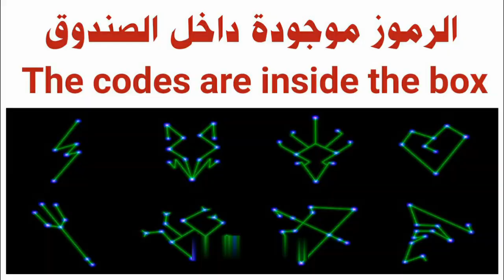فورتنايت | تسريب حدث مباشر سيزون 2 شابتر 5 ◾ العملاق وصندوق باندورا ❗😱 Fortnite Season 2 Live Event